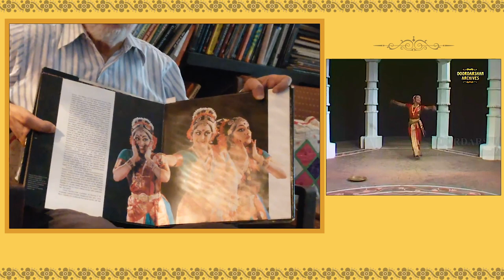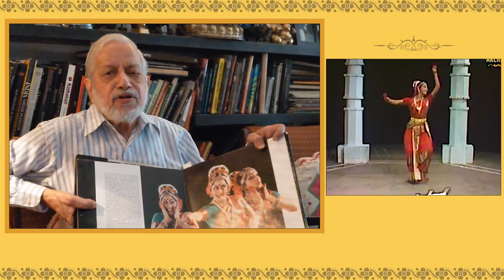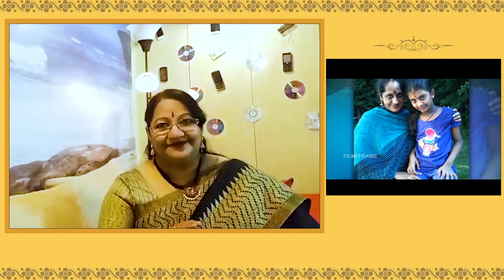Sobha Naidu Tribute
Tribute to the icon of Kuchipudi, Dr. Sobha Naidu, by renowned dancers and eminent personalities compiled by Deepika Reddy.